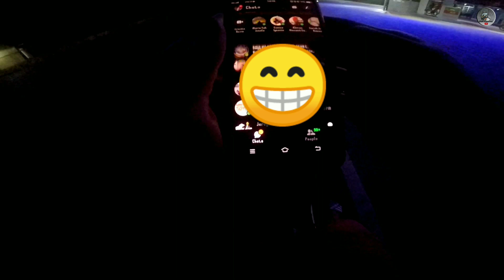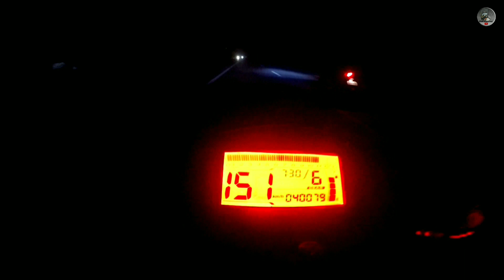R150 fi (14-38) vs R150 fi (14-41) | Stock sprocket | Kaya bang sumabay sa Drag race ?